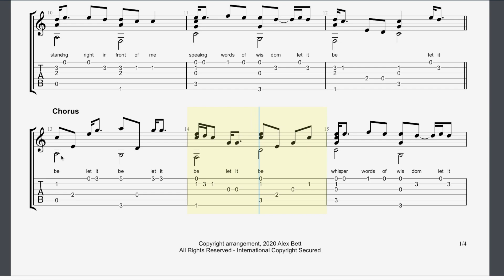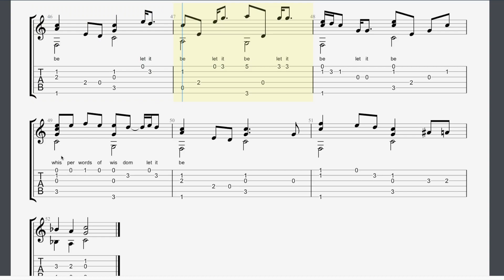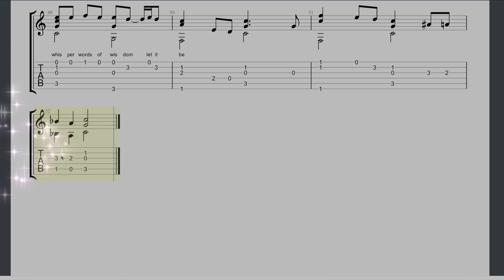Let It Be (Solo Guitar Score and TAB)